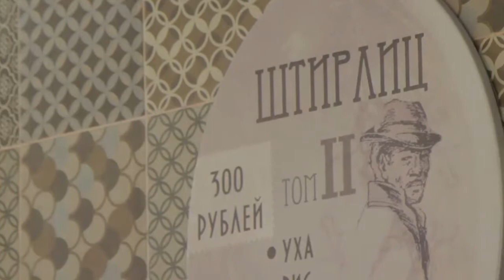Лучший Город Земли. ВЕРСАЛЬ.